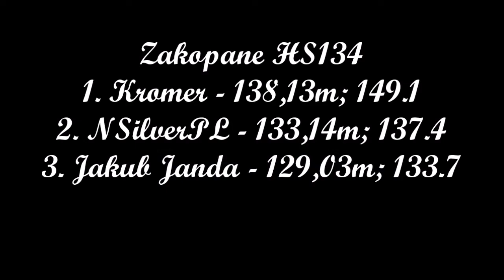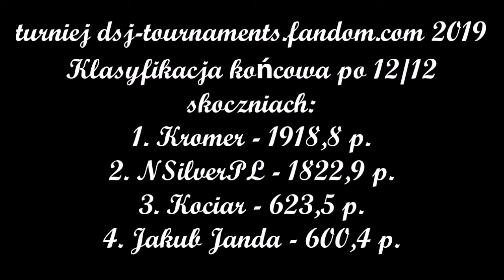turniej dsj-tournaments.fandom.com - z dni 15-18 czerwca 2019 r.